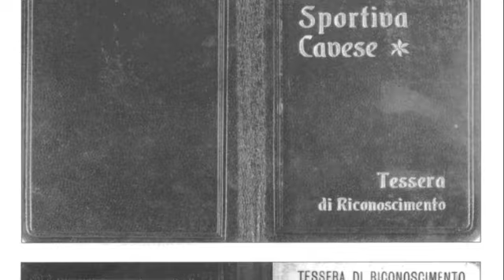I nostri colori, la nostra fede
90 anni Cavese calcio 1919